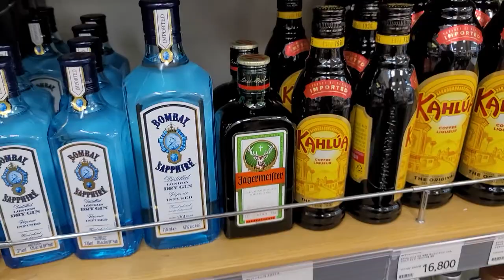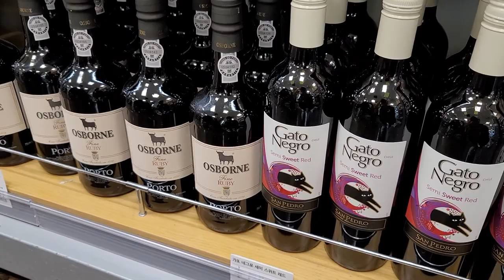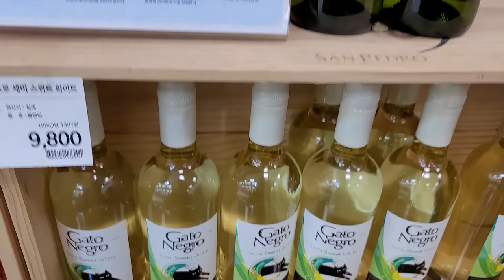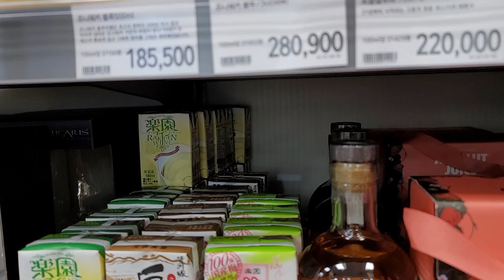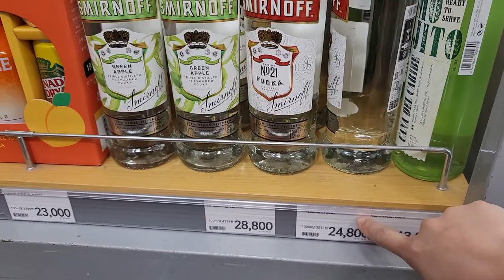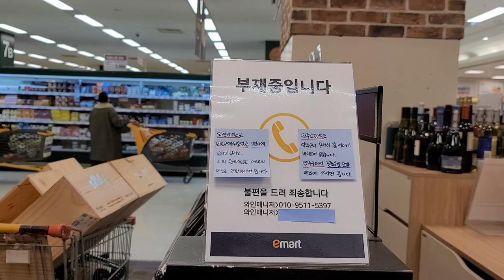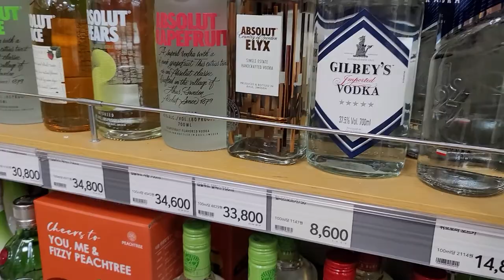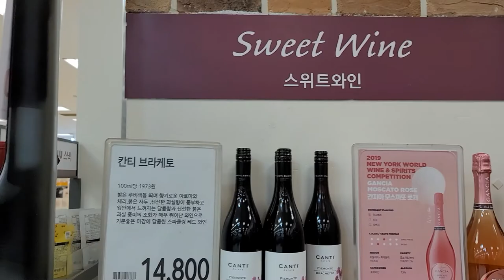LIQUOR SECTION AT THE MART my friend buying whisky/wine🍾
our vlog in the mart/liquor section